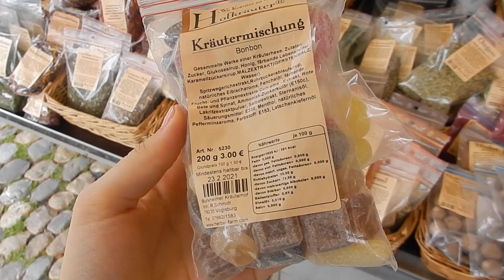GERMANY & SWITZERLAND TRAVEL VLOG DAY 2 - FREIBURG AND LUCERNE | sephorasara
I WENT TO EUROPE?! Yes! This will be a mini series of some of the places I went on my trip! I hope you will enjoy! xoxo

Some editing effects may come from Gabrielle Marie & wondersbro